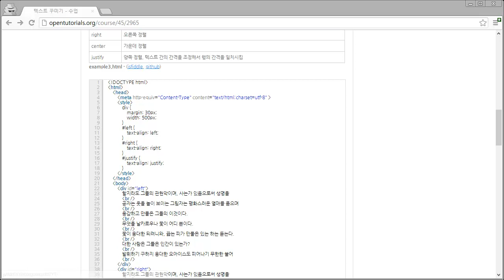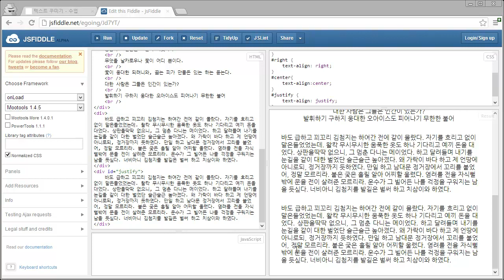CSS - 텍스트꾸미기2 - 정렬